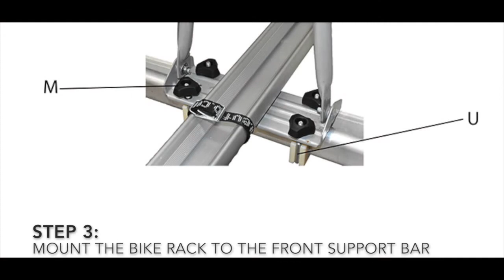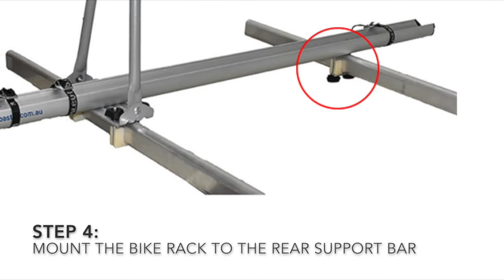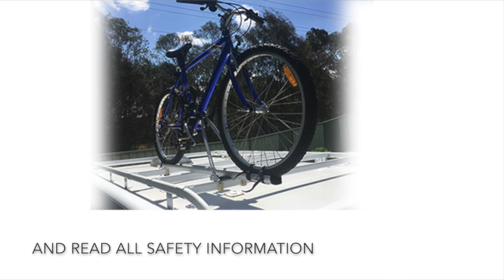Coast Star Roof Rack Mount Bike Carrier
Designed for Jayco and Coast camper Roof Racks